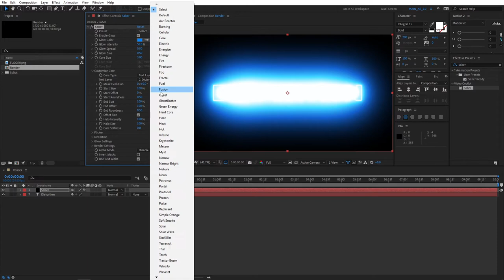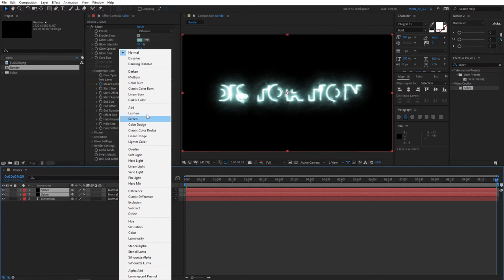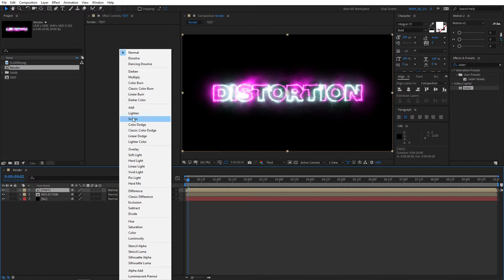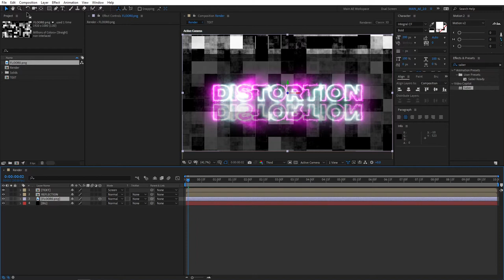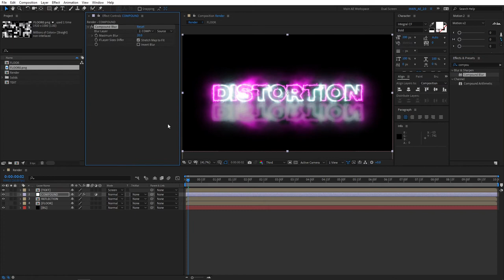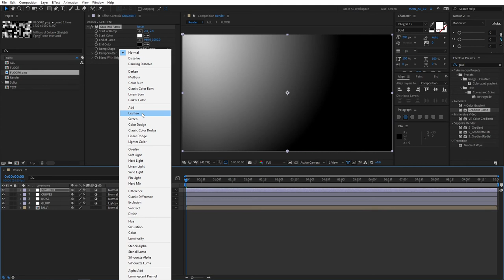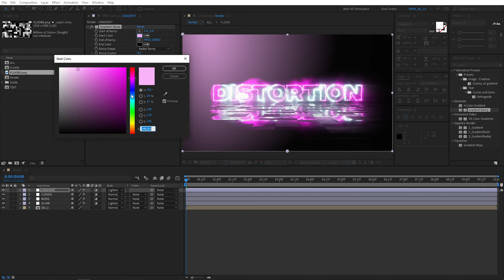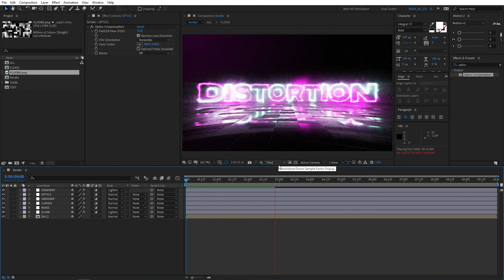Electric Neon Effect Tutorial | After Effects | 3D Floor Reflection | Saber Plugin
Hey, in this video you will learn how to create an electric neon effect in Adobe After Effects. I am using a Saber plugin from VideoCopilot, because it has amazing presets for such looks. the most important part of this video, at least in my opinion, is creating that 3d reflection off a floor, that I know many of you will find useful. This could be done using a compound blur effect and some other adjustments.